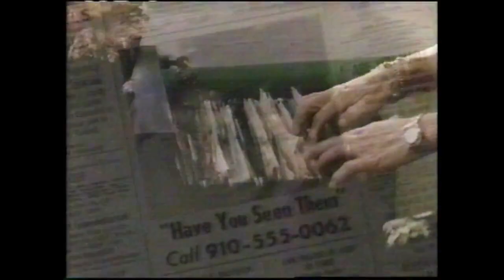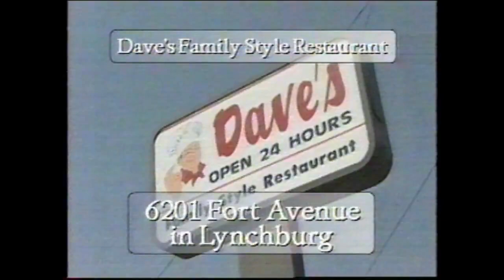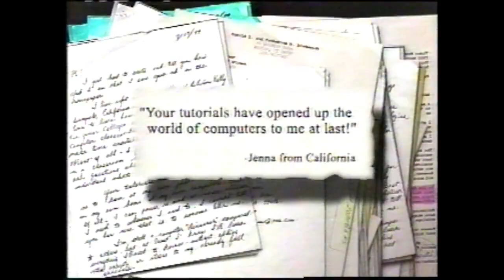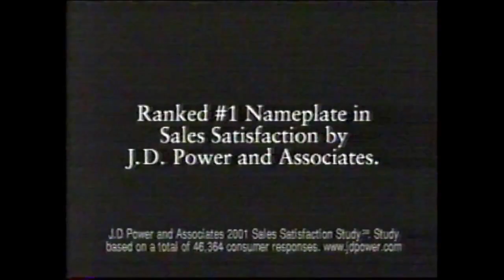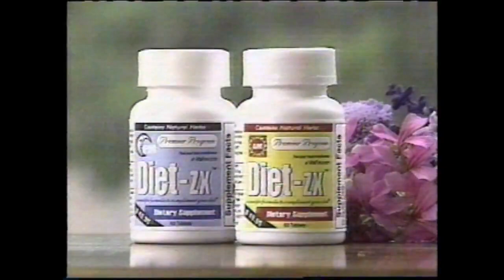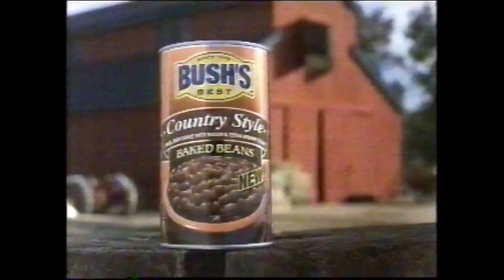WPXR-38 (Pax) Commercial Breaks, August 2001 part 2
During "Bonanza"